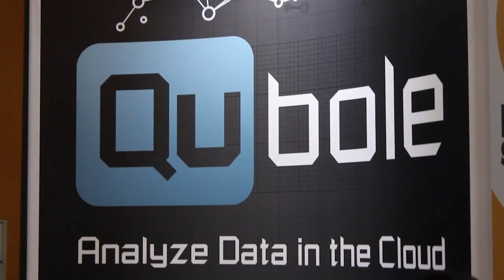Stefan Groschupf - Hadoop Summit 2013 - theCUBE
John Furrier and Dave Vellante, theCUBE co-hosts, broadcasted live from San Jose this week during Hadoop Summit 2013, inviting Stefan Groschupf, CEO and Founder of Datameer and an early contributor to Hadoop, to give his two cents about the current state of business, the adoption of Hadoop, as well as to share a couple points of advice for young entrepreneurs.

In his own words, Stefan Groschupf is ”a Big Data veteran and serial entrepreneur with strong roots in the open source community.” He was one of the very few early contributors to Nutch, the open source project that spun off Hadoop, which, 10 years later, is considered a $20 billion business.
Hadoop is changing lives

What he found fascinating at this event was Sky Christopherson’s account of Big Data and Hadoop changing lives and shaping the future olympians (see this talk here).

”Hadoop is just another tool in the toolbox,” says Groschupf. “As a company, if you want to be successful, you need to build your customer base, provide them value, and – obviously – make more money than you spend acquiring them.” Groschupf quoted Guy Kawasaki who warned about the danger of “death by customer acquisition costs”, which is where a lot of start-ups fail. “If you make more dollars than you spend on getting customers, you’re moving in the right direction,” says Groschupf.

Talking about the possibility of SQL coming to Hadoop, Groschupf said: “The Hadoop file system actually works like a tapedrive. Technically, Hadoop is a sequential optimized file system. To find something, you have to stream all the data, and that offers its performance for analytical workloads.” Adding varied languages on top of a sequential optimized file system does not make sense, Groschupf thinks. The only market advantage nowadays is moving faster than your competition, so it basically comes down to agility and flexibility.
Datameer’s pipeline

Furrier and Vellante encouraged Groschupf to talk more about the recent announcements made by Datammer. ”We introduced smart analytics, which is a machine learning tool that is so simple that anyone can use it,” admitted Groschupf.

Building on its self-service data integration, analytics, and visualization capabilities, Datameer 3.0 will add new Smart Analytic functions, which, with a single click, will automatically identify patterns, relationships, and even recommendations based on data stored in Hadoop.

    Smart Analytics

With Smart Analytics, four advanced machine learning techniques, Clustering, Decision Trees, Column Dependencies and Recommendations become self-service and accessible for data-driven business users for the first time. Previously, these advanced analytics required highly specialized data scientists to build custom functionality which is a costly and time-consuming process.

Using its self-service capabilities – states the press release – Datameer 3.0 adds new Smart Analytic functions. With a single click, it automatically identifies patterns, relationships, and recommendations based on data stored in Hadoop. For the first time, four advanced machine learning techniques become self-service and accessible for data-driven business users: Clustering, Decision Trees, Column Dependencies and Recommendations. Until now, these advanced analytics required highly specialized data scientists to build custom functionality, which was a costly and time-consuming process.

His advice to entrepreneurs is simple. As someone who is at his sixth company, Groschupf knows all there is to know about being successful in the business, and the other side of the coin. “I’m an engineer, always trying to solve technical problems, but it doesn’t matter. What you need to solve are the business problems, and the technology needs to have that edge, so that you can solve what no one else before you could. You need to find one specific area where someone has a problem and solve it.”